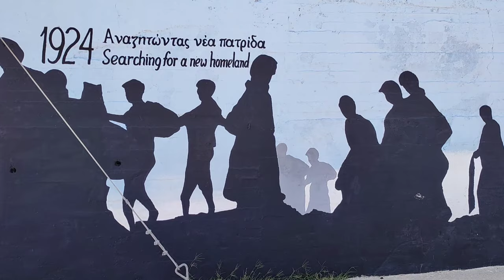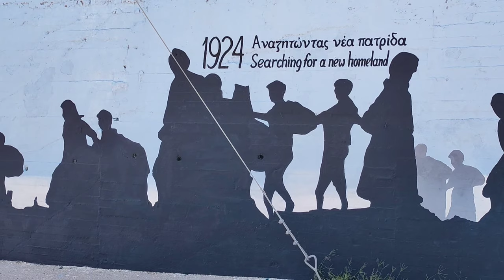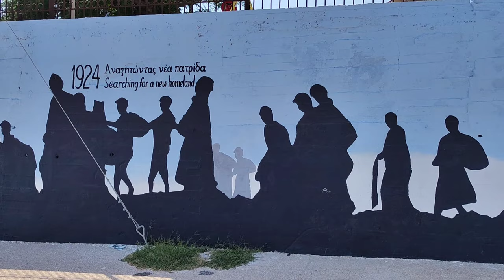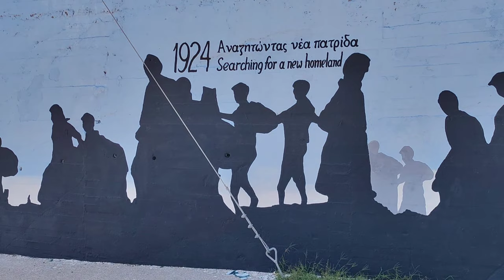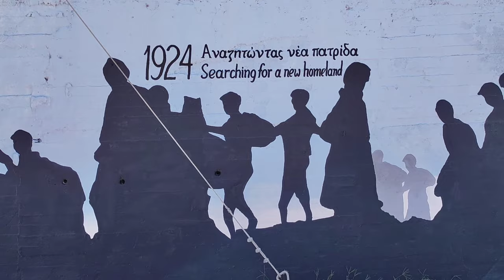Teška sudbina Srba iz Hrvatske i Grka iz Male Azije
Egzodus Srba iz Hrvatske i Grka iz Male Azije (Turske).